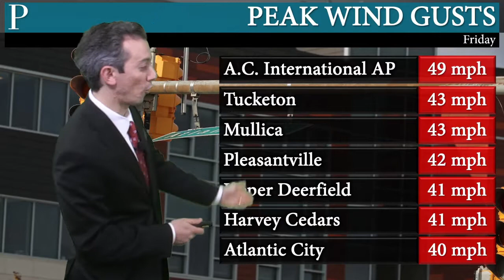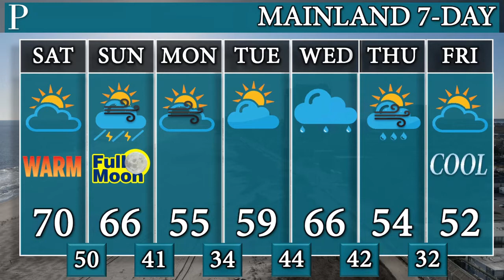From record highs to strong storms - Your March 26 to 28 Weekend Forecast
South Jersey jumped from spring fever to summer lovin' Friday. Meteorologist Joe Martucci says record highs were crushed from the mainland to the shore as winds howled. Joe says temperatures will slowly return back to reality, as a half dry, half wet weekend comes. Joe has the latest.